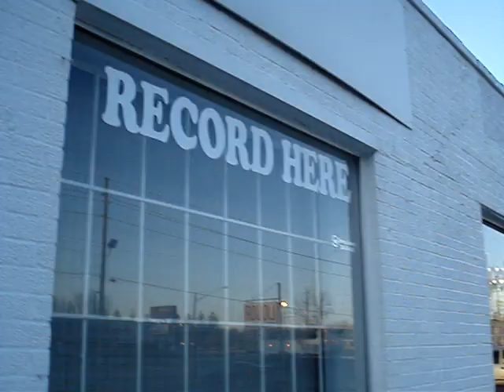Jay Pul & King James talk about making music...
Rappers Jay Pul & King James discuss making music and how they feel about the music they make.